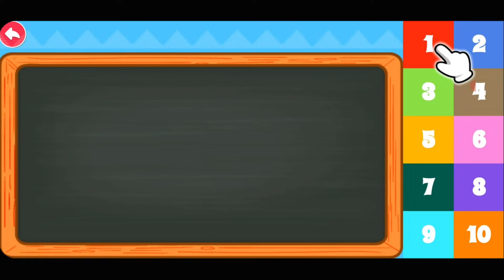Learn 1 to 10 Numbers | 123 Number Names | 1234 Counting for Kids | Cartoon Video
This video is a kids cartoon which will help them learn numbers 1 to 10. Visuals in the form of colorful cartoons is a treat for the kids.